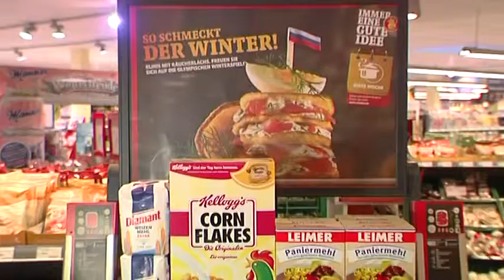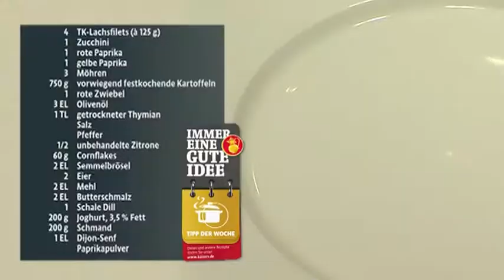KW10 3min Kaiser